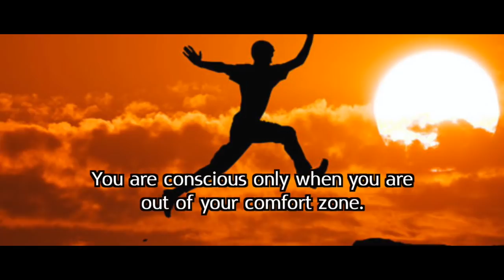Stay Out of Your Comfort Zone | Motivational Video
You are conscious only when you are out of your comfort zone.

We are in the best of the times and the worst of the times. What Charles Dickens says in 'Tale of Two Cities' is very true. Today’s times are as controversial. Banks and businesses are closing down, jolting us out of our complacency. Jolts are pulling us out of our comfort zone. This is the opportunity we have and we must be conscious of it. We must change our ways, mend our ways. Only then will we rise above. Stay out of your comfort zone. Stay conscious.